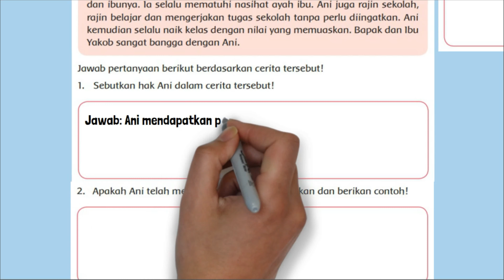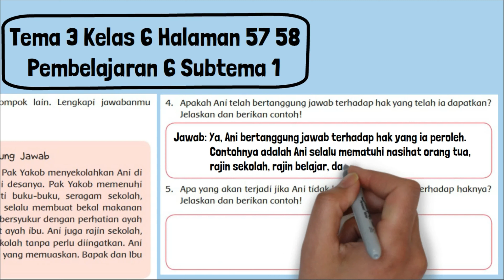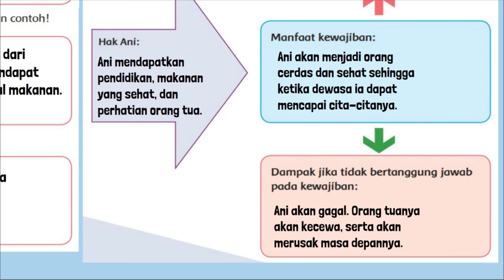Kunci Jawaban Tema 3 Kelas 6 Halaman 57 58 Pembelajaran 6 Subtema 1 Penemu yang Mengubah Dunia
Kunci Jawaban Tema 3 Kelas 6 Halaman 57 58 Pembelajaran 6 Subtema 1 Penemu yang Mengubah Dunia buku tematik siswa SD MI. Sebutkan hak Ani dalam cerita tersebut! Apakah Ani telah mendapatkan haknya? Jelaskan dan berikan contoh!